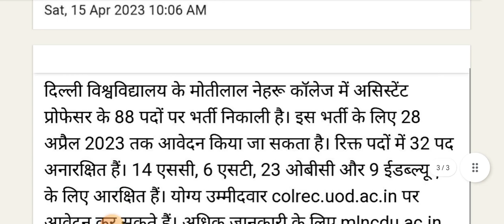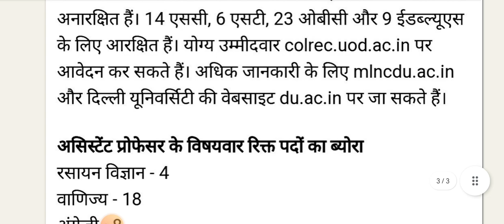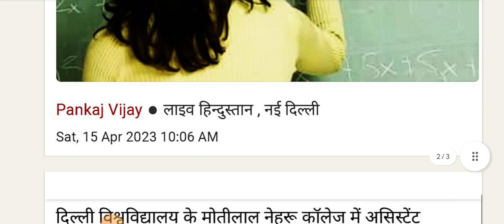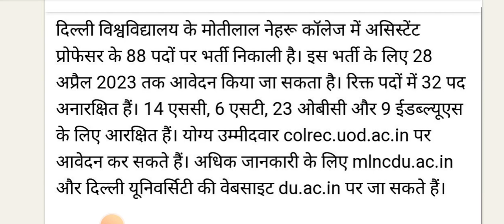Asst professor vacancy 2023#असिस्टेन्ट प्रोफेसर भर्ती permanent posts#परमानेंट पद#professorvacancy